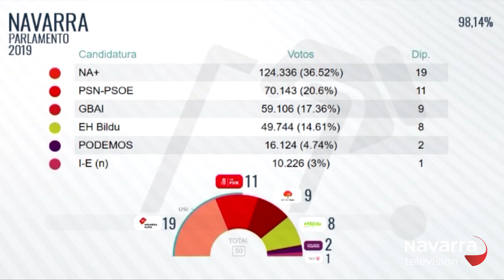Estos son los resultados provisionales del Parlamento